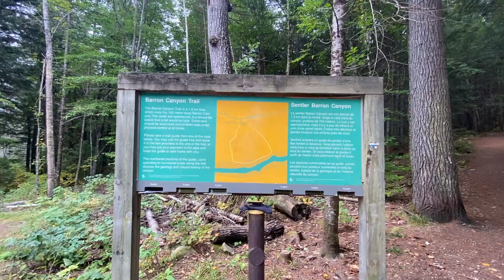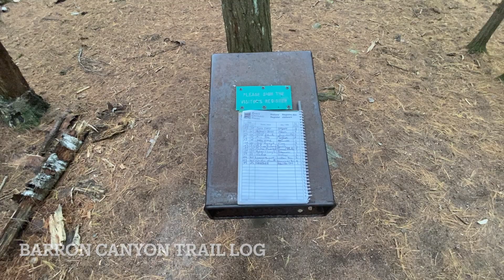Backpacking | Algonquin, Eastern Pines & Barron Canyon | September 2022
For my birthday I visited Algonquin Provincial Park and hiked the Eastern Pines Backpacking Trail. I also visited the Barron Canyon Trail; I highly recommend both!

As of September 2022 the canoe-in sites on Stratton Lake are first come first served, but the hike-in sites are site-specific.